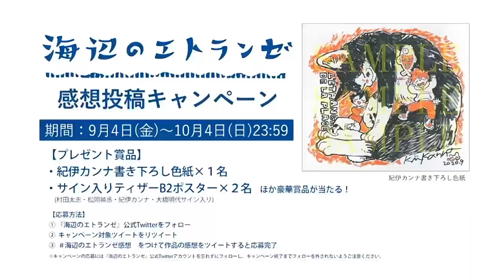Umibe no Etranger - Tráiler 3 | Sub. Español (Anime BL)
Un poco tarde pero acá les traigo el tráiler PV 3 de Umibe no Etranger. Esta película BL se estrenó el 11 de septiembre solo en cines japoneses, en el resto del mundo solo queda a esperar que salga en formato DVD para poder verla.

Aún así sé que valdrá la pena la espera porque la animación, las voces, la música, TODO, se ven muy hermosas. Tengo altas expectativas de la película ♡
En una isla frente a la costa de Okinawa, dos jóvenes se encuentran en una playa.  Shun Hashimoto es gay y aspira a ser novelista. Está interesado en Mio Chibana, un tímido estudiante de secundaria, y comienza a coquetear con él. Día a día, los dos se acercan más, pero luego, de repente, Mio decide abandonar la isla.

Tres años después, Mio regresa y se acerca a Shun con las palabras: "Lo he pensado durante los últimos tres años. Me gustas, Shun, incluso si eres un chico". Sin embargo, cuando se enfrenta a la posibilidad de finalmente convertirse en amantes de Mio, Shun no puede dar el primer paso hacia el compromiso. Esta es una tentadora historia de amor sobre un novelista gay y un trabajador a tiempo parcial más joven.

Película: Umibe no Etranger
Título Esp: Un extraño a la orilla del mar